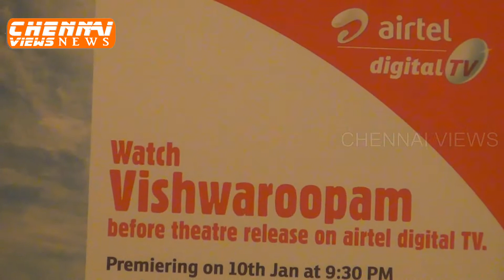Kamal Haasan Vishwaroopam's Premier on Airtel DTH (Press Conference) in Chennai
Vishwaroopam's Premier on Airtel DTH